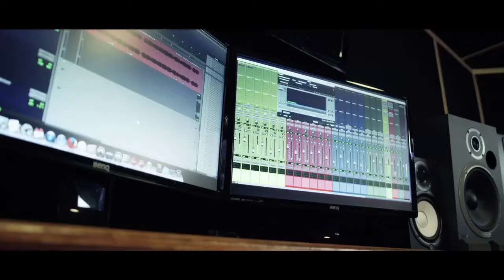Fourth Wall (Mini Hit Making Film)